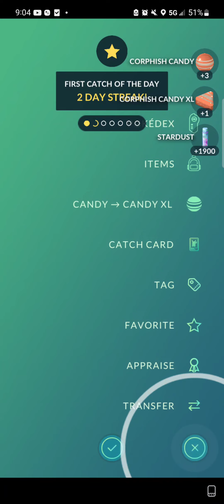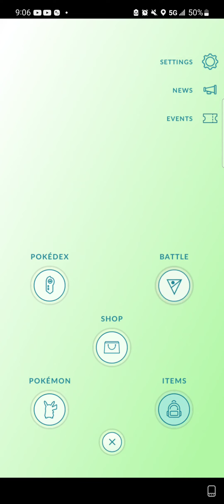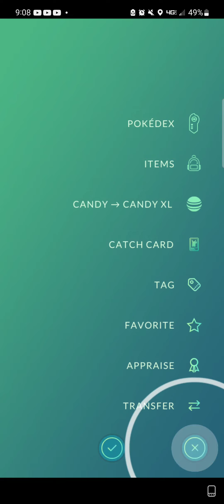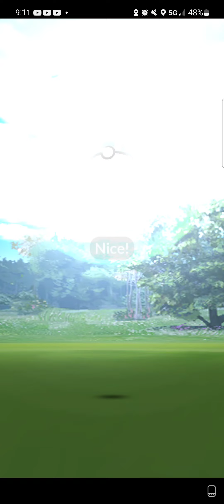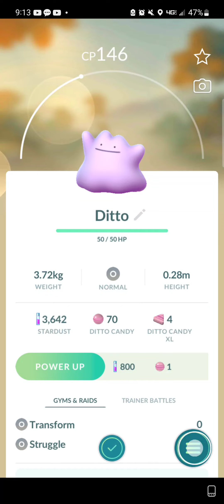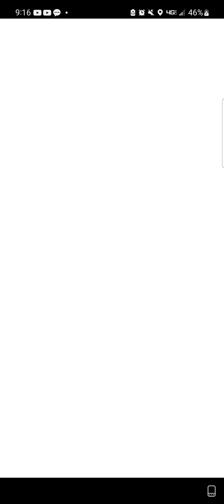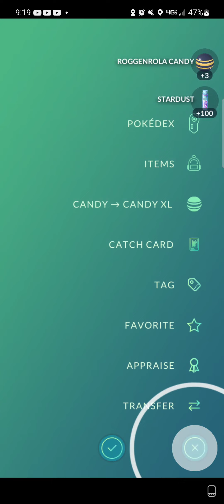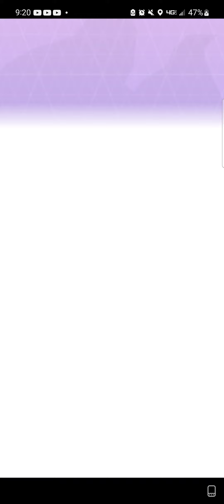Pokemon GO 3/24/2023